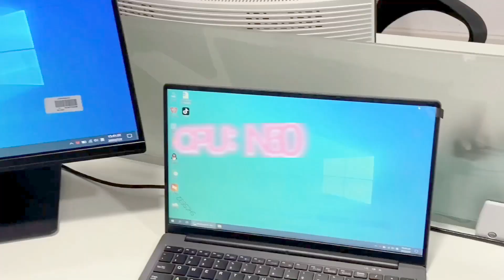cpu N5095 cheaper notebook laptops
cpu N5095 cheaper notebook laptops 15.6inch